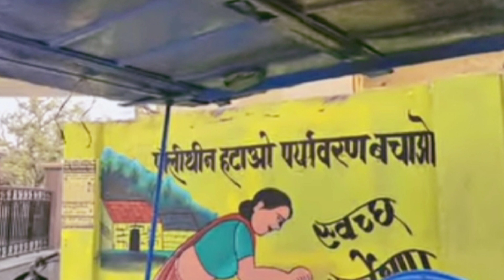इतना गुस्सा दूबे जी को;क्यों आया अधिकारियों पर?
DM SP कार्यालय के सामने शासन के कड़े आदेश के बाद भी पॉलिथीन और प्लास्टिक की गिलासो का प्रयोग कहीं रुका नहीं
समस्त सरकारी कार्यालयों के सामने पॉलीथिन हटाओ पर्यावरण बचाओ स्वच्छ सर्वेक्षण लिखा हुआ है किंतु अफसोस कि जिम्मेदार लोग बेखबर और बेशर्म की भांति पर्यावरण को प्रदूषित होते हुए देख रहे हैं